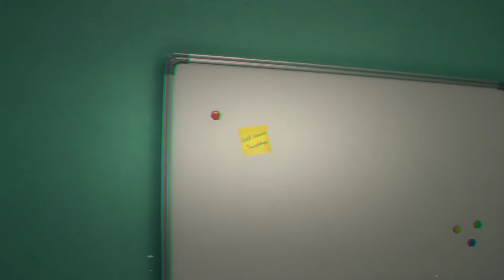If You Watch This Video... | SADAKO (PC) Full Game - SPOOKTOBER FEST Day #8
Did I really watch the tape?

Who cares it's Sadako. Hey guys, and welcome to Day #8 of my 12 Days of Spooktober Fest event. in today's video we'll be playing a fan made horror game called SADAKO. Inspired by The Ring 2002 movies. In which we receive a strange tape

Intro - 0:00
The Cursed Tape - 2:56
Power Outage - 4:27
Sadako - 5:50
No Where to Run - 8:10

Noah_Black#7432